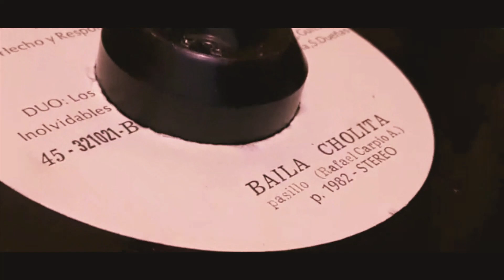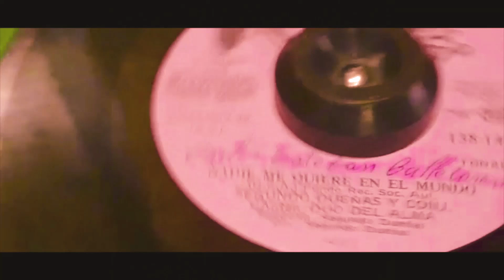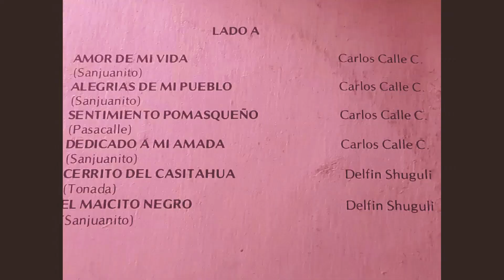EXITOS DE FIN DE AÑO DUO LOS INOLVIDABLES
Tema Lindo Snjuanito Autor Carlos Calle C.
Tema Zambita Linda Autor Carlos Calle C.